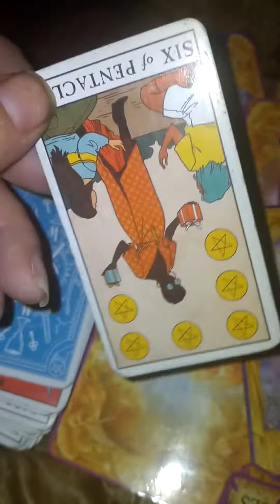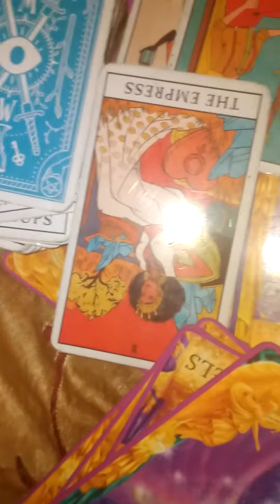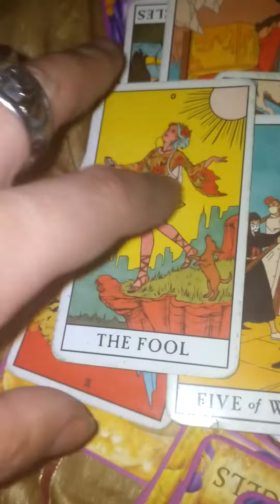Will Smith And Chris Rock Reading